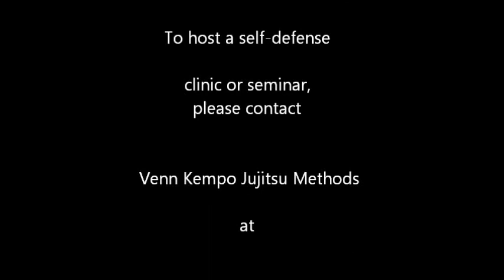Venn Kempo Jujitsu - Adapt and Flow - Kenpo / Kempo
Venn Kempo Jujitsu is a method of incorporating self-defense techniques and using them to effectively defend oneself.  It is not a sport, nor is it a traditional style or form of martial arts; it is primarily the usage of kempo/kenpo and transitions of Shoofighting to evade and defend.